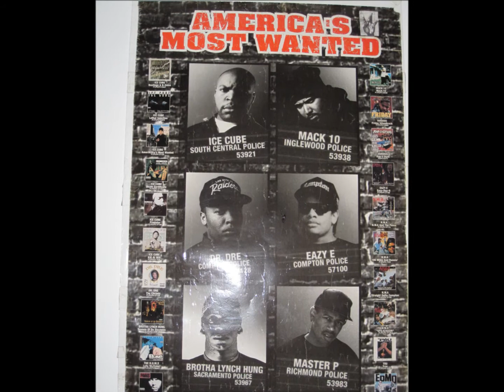Gang Bang Boogies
Blunts N Alcohol